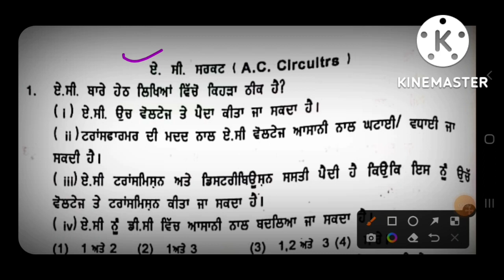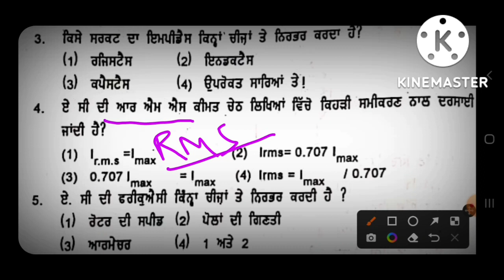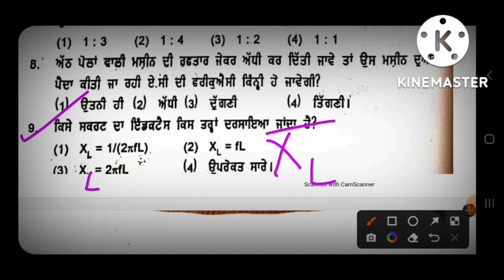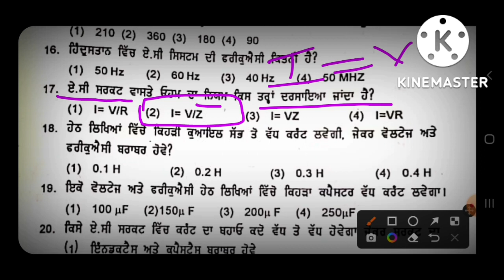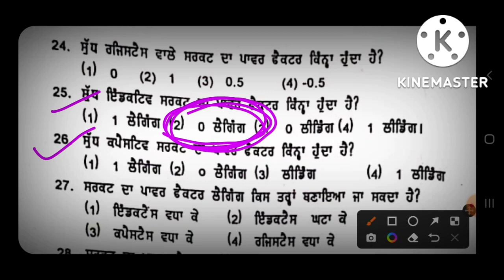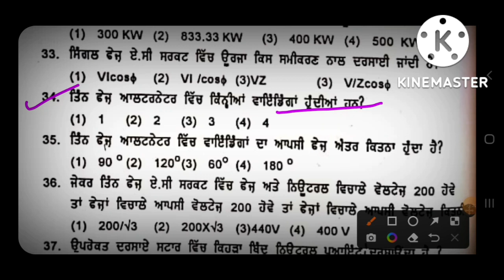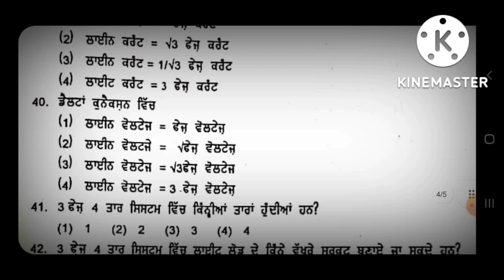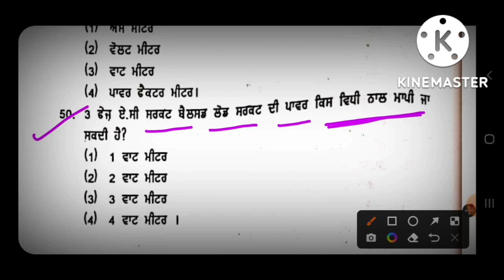AC Circuit Most Important MCQ || Recruitment PSPCL 2100 Posts Of Assistant Lineman 2022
This video is about the details of 200 MCQ series of Assistant Lineman Examination in PSPCL

This video is about the details of  200 Mcq series for the post of Assistant Lineman

200 Most Important MCQ Series with Answer key Pdf  Price Rs 100